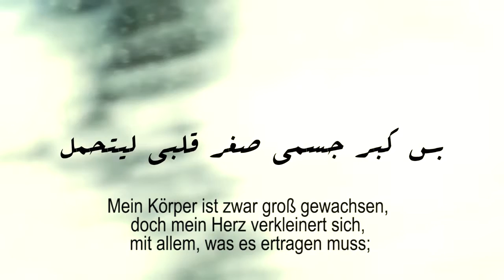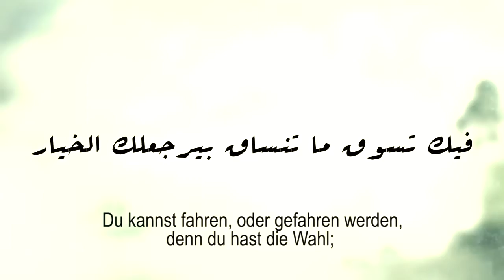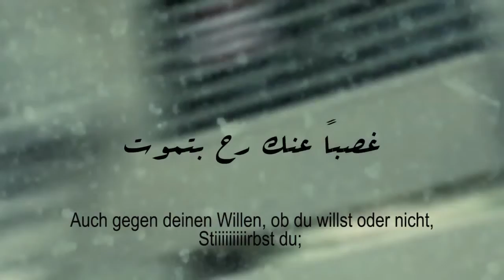Musik mit Untertiteln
Zum Gebrauch für "Praxis des Musikunterrichts".